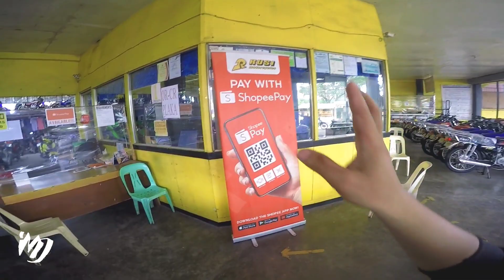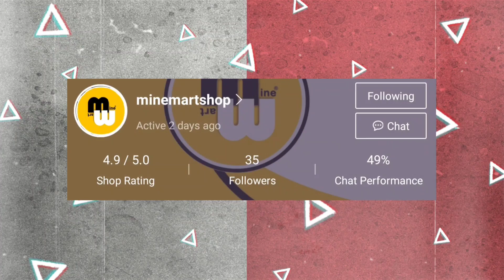LIMITED EDITION PALA TO?! 🤔 2022 NEW RUSI RFI 175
Editor: Kinemaster Pro

RUSI BALIWAG BRANCH
BALIWAG BULACAN
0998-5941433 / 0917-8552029